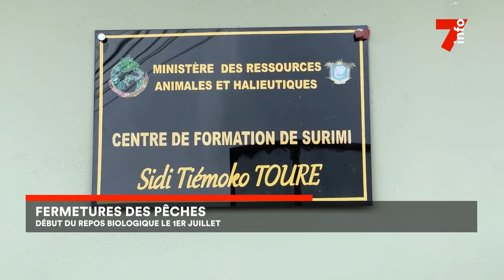Fermetures des pêches : début du repos biologique le 1er juillet